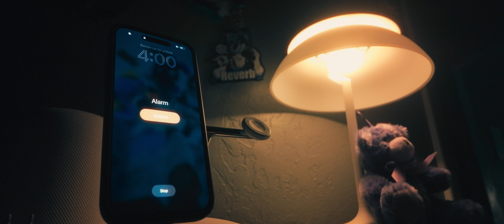Megaplex and Furry Migration 2024: The Ultimate Con Adventure!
I attended two furry conventions back to back, and it was such a blast! These cons will always hold a special place in my heart. Each moment was filled with laughter, joy, and I can't wait to go back with my friends next year! I hope you enjoy this short film about my journey at Megaplex 2024 and Furry Migration 2024!